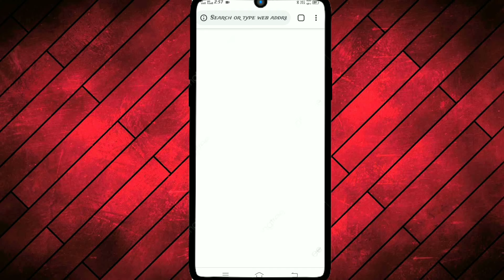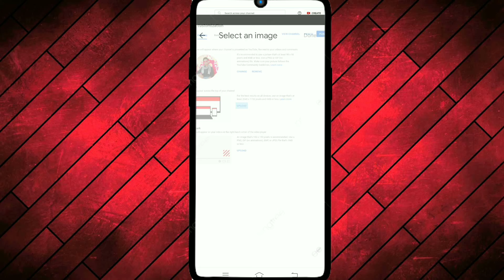Apne you tube channel par banner kese lagaye ,Aalok Saini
Aaj hum is video me bat karenge ke aap apne
You tube channel ka banner kese laga sakte hai
Apne you tube channel ka banner lagaye
Apne you tube channel ka banner kese lagaye
How to apply the banner of your you tube channel
. Channel ka banner kese lagaye